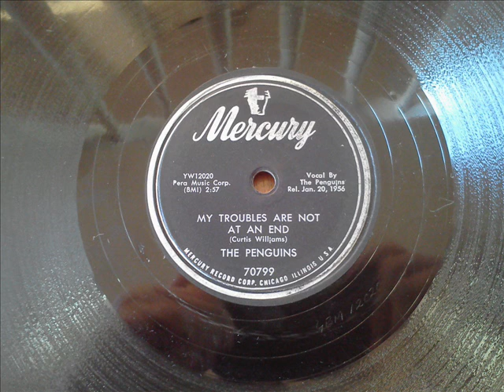PENGUINS - MY TROUBLES ARE NOT AT AN END - MERCURY 70799, 78 RPM!